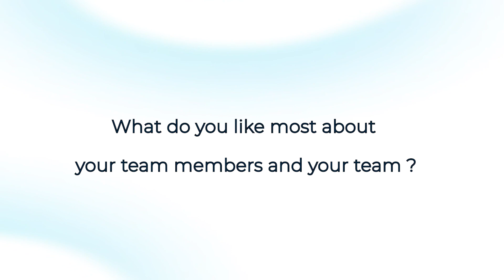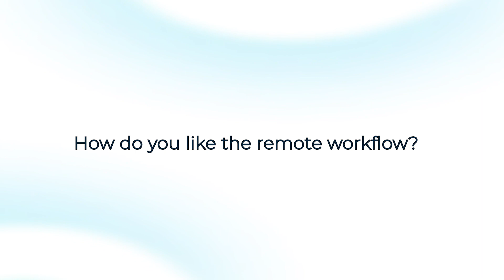Working at Moralis - Dragos Bulbes, Graphic Designer - Moralis Review